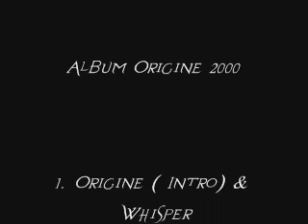Evanescence. - Origine 2000 - Intro & Whisper (Fallen Angel video) .wmv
1er Album officiel du groupe  - Origine 2000 - Intro & Whisper